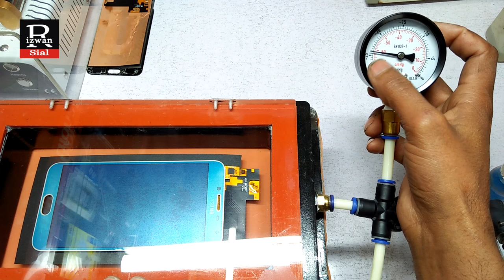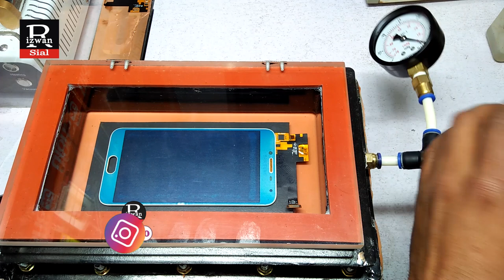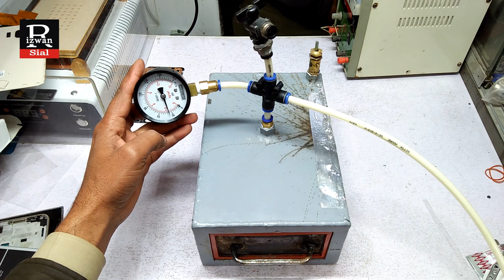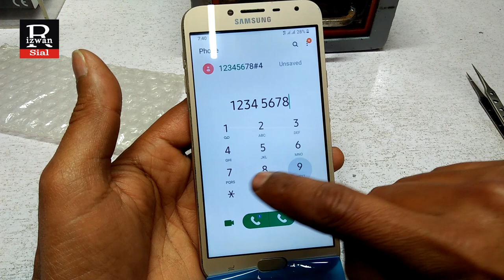air bag oca punching machine | home made | bubble remover machine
An airbag OCA punching machine is a specialized tool used in the mobile device repair industry for to connect the outer glass from the LCD screen of a smartphone or tablet.
Our YouTube video showcases our airbag OCA punching machine in action, demonstrating how it can be used to quickly and efficiently punching the glass and LCD of a mobile device. The machine uses air pressure to punch the OCA (optically clear adhesive) layer between the glass and the LCD, allowing for a clean and precise to connect of the two components.
Our video also highlights the features and benefits of our airbag OCA punching machine, including its high precision and efficiency, its ease of use, and its compatibility with a wide range of mobile devices.
Whether you're a professional mobile device repair technician or a DIY enthusiast looking to repair your own device, our airbag OCA punching machine can help you achieve professional-quality results quickly and easily. So check out our YouTube video and see for yourself how our airbag OCA punching machine can revolutionize the way you repair mobile devices.
✦covered off✦
how to make lcd separator machine at home
mobile repairing punching machine
OCA Machine punching with bubble remover
HOMEMADE OCA LAMINATION MACHINE
make folder with home made oca machine
bubble remover machine
oca bubble remover without machine
how to make bubble remover at home
✦Suggestion✦